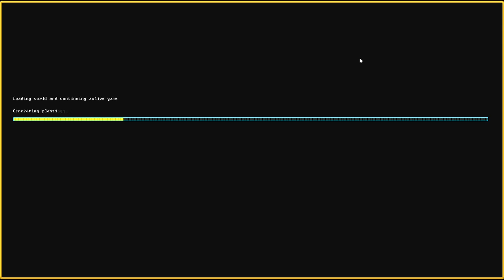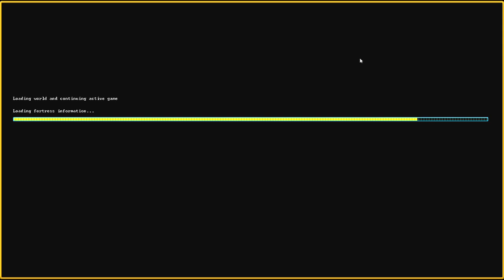Let's Play Dwarf Fortress Steam Version 089 - Wir graben in der Dunkelheit (Deutsch)